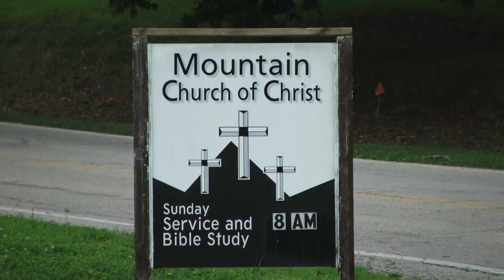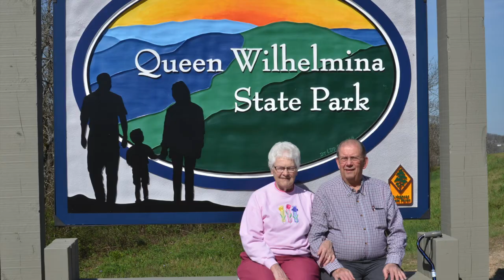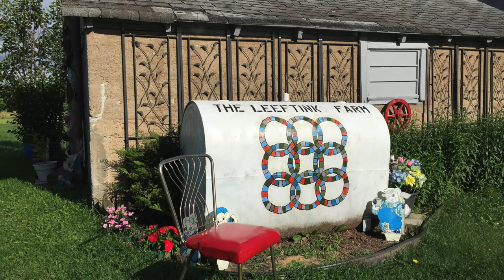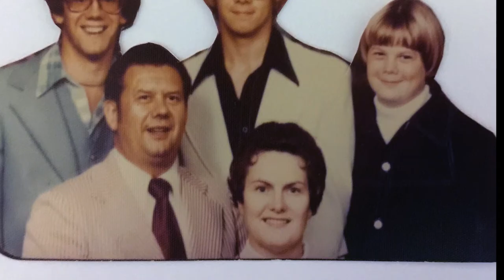Gene and Val 60th Anniversary